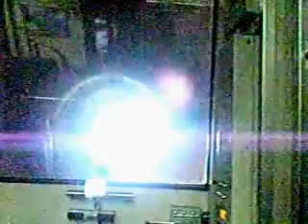京急2133編成（歌う電車）三崎口～北久里浜前面展望【おまけ付き】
撮影日：2012/2/27（月）
車両：京急2133編成（歌う電車）
列車番号：1207A
列車種別：快特
行き先：泉岳寺行き
天候：晴天
追記：津久井浜駅から神奈川県立津久井浜高校の生徒が乗ってきたので生徒の声が入ってしまっています。ご了承ください。おまけで2133編成の北久里浜駅発車と2149編成（1110A快特三崎口行き）の北久里浜駅到着も撮影しました。また、2133編成は2012年3月4日日曜日から映画　僕達急行　A列車で行こうの広告がラッピングされています。2012年3月3日土曜日には、ファインテック久里浜事業所で出発式が行われ松山ケンイチさん、瑛太さん、貴地谷しほりさん、村川絵梨さんが出席されました。自分は電車からその様子を見ることができました。